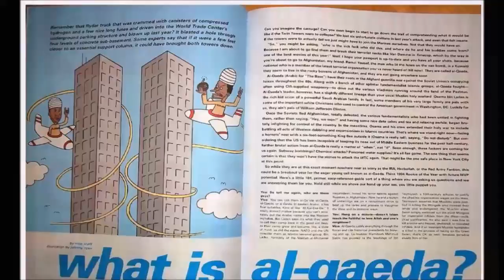Dont Back Off 'Til its Finished.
"Are we finished? .."
guitar DVincentW
bass Jon Seder
drums Norman van der Sluys